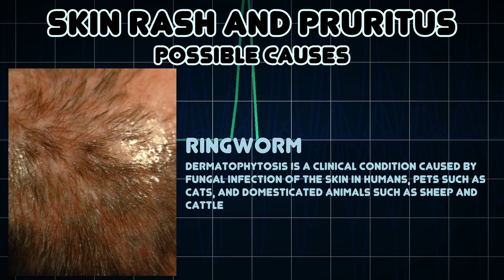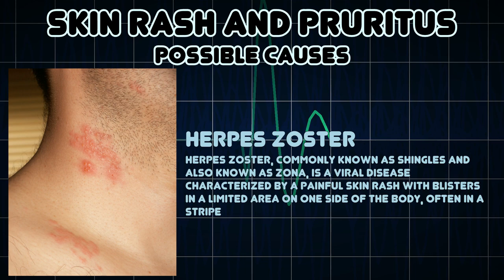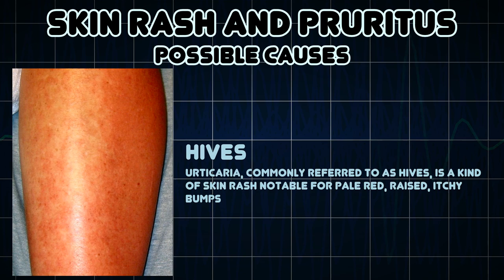Skin rash and Pruritus (Medical Symptom)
Possible causes of Skin rash and Pruritus (Medical Symptom)